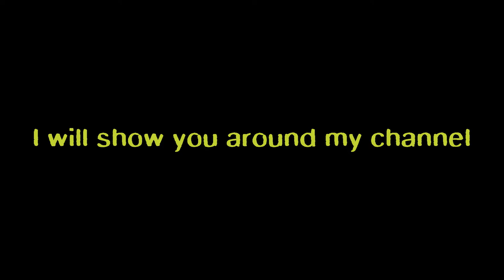Channel introducer for new people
Yeah my trailer.